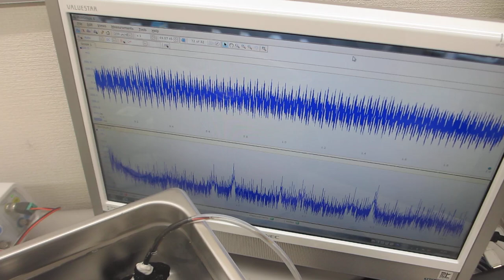超音波洗浄器と超音波発振制御プローブの組み合わせ技術ーー40ｋHzとメガヘルツ超音波の相互作用ーー（超音波システム研究所）